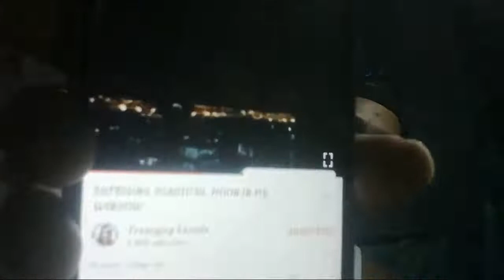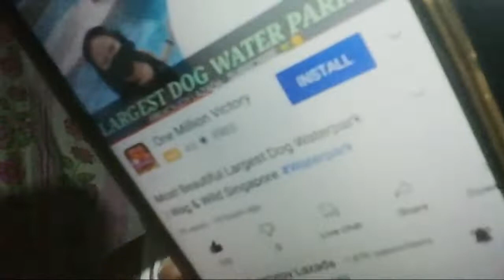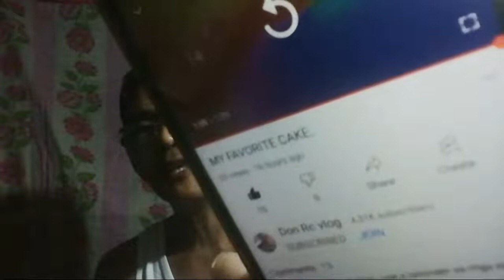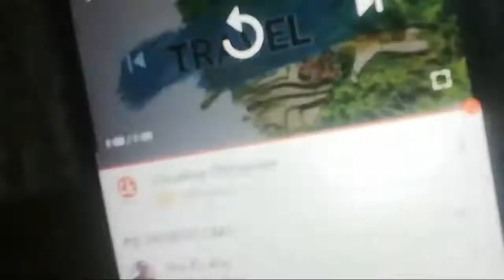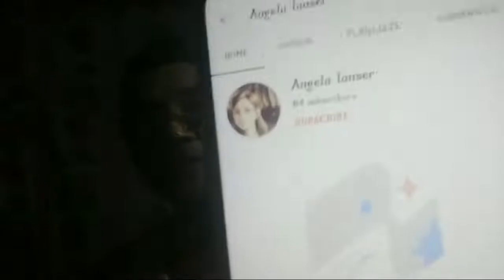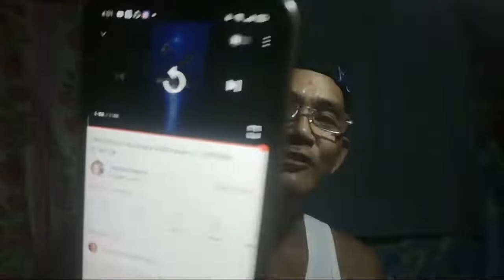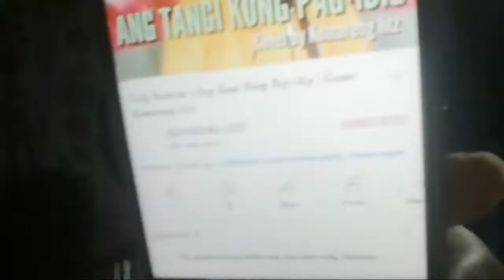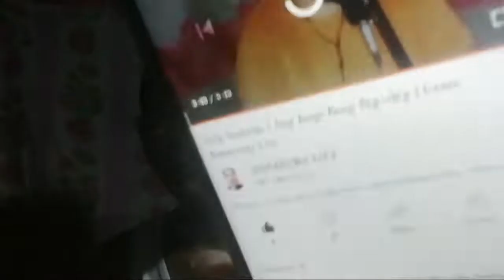How TO Get More Subscribers || RICKY